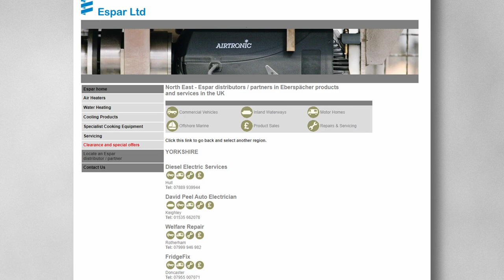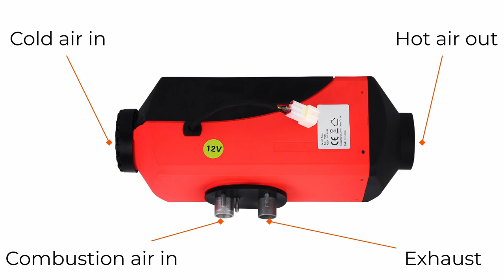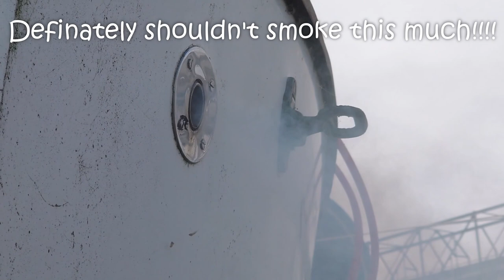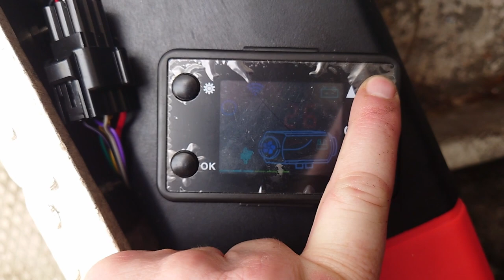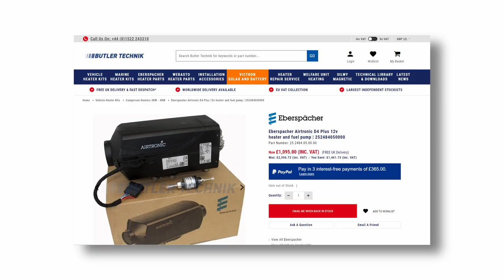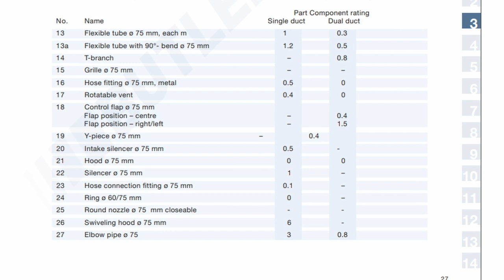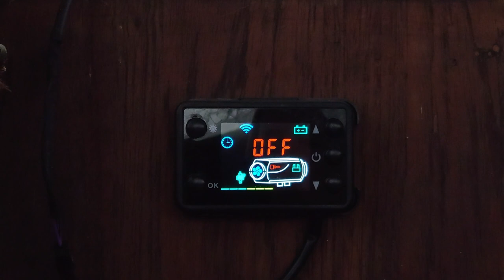Best Way To Keep Warm On A Small Boat: Install A Chinese Diesel Air Heater!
In this video we replace a broken Eberspacher Airtronic D2 and install an unbranded Chinese diesel air heater.
00:00 assessing the Eberspacher Airtronic D2
01:57 5KW 12V Air Diesel Heater
03:22 pipe connections
04:02 fuel problems with the main boat tank
06:00 priming the dosing pump
06:34 installing the ducting
08:29 ducting calculator
08:55 carbon monoxide alarm